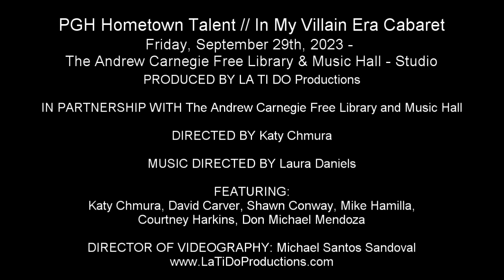David Carver - "You'll Be Back" (Hamilton: An American Musical)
PGH Hometown Talent // In My Villain Era Cabaret
Friday, September 29th, 2023 - The Andrew Carnegie Free Library & Music Hall - Studio

The Andrew Carnegie Free Library and Music Hall

DIRECTED BY
Katy Chmura

Laura Daniels

FEATURING:
Katy Chmura, David Carver, Shawn Conway, Mike Hamilla,
Courtney Harkins, Don Michael Mendoza